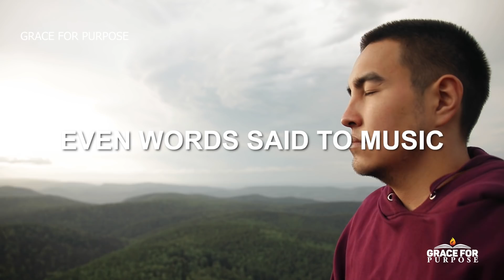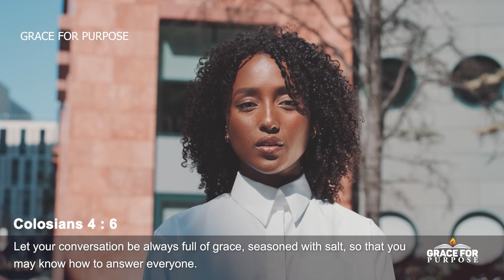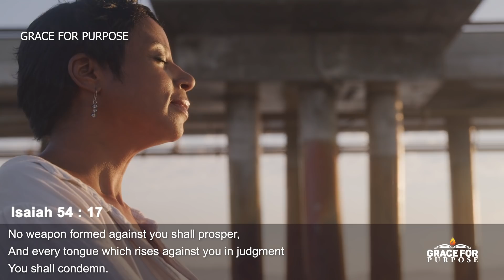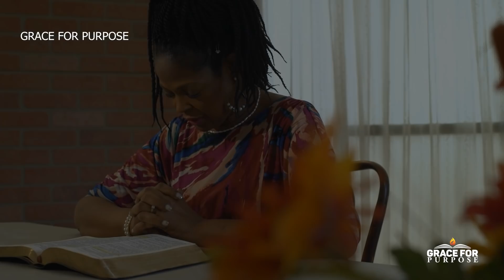You Will Never Speak Negative Or Bad Words After You Hear This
The power of words is often underestimated however the bible is very clear that your choice of words will affect not just the people around you but your own life too.

Christian Motivation